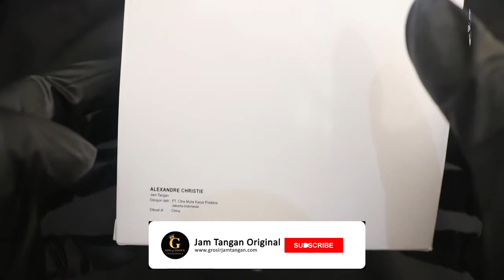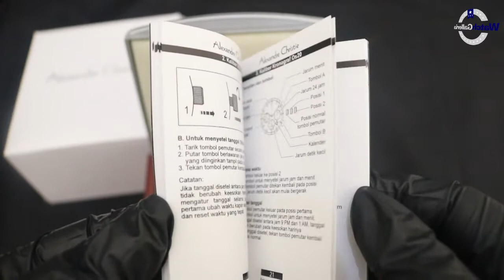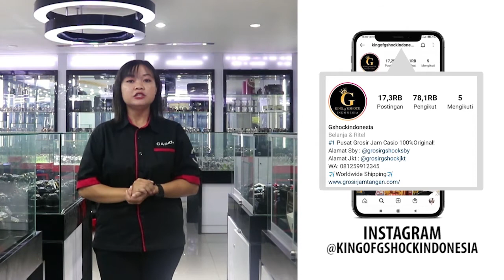UNBOXING JAM TANGAN ALEXANDRE CHRISTIE / Alexander Christie AC 2924 LD BRGSL - JAMTANGANORIGINAL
Hi guys, kali ini kita akan menampilkan Alexandre Christie AC 2924 LD BRGSL

Spesifikasi:
Brand: Alexandre Christie
Model No.: AC 2924 LD BRGSL
Gender: Women
Movement: Battery

Kunjungi Toko kami The Watch Galleria yang berlokasi di :
Kota Surabaya
1. Ruko Landmark n Shophouses Blok A no.08

Kota Jakarta
1. WATCH GALLERIA JAKARTA, Jl Gereja Ayam No.10C RT.3/RW.3 Pasar Baru Jakarta Pusat

2. Plaza Atrium Lt. GF no 40 Jakarta Pusat